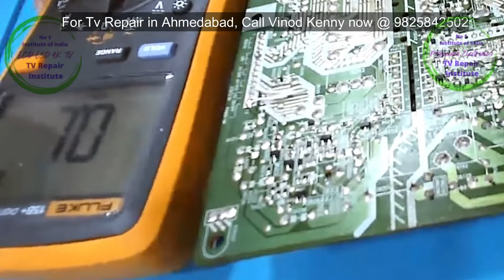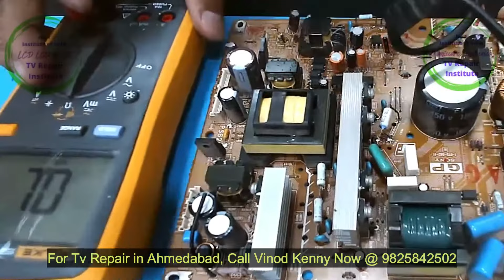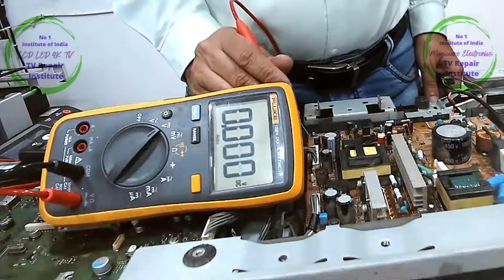Fixing Common Sony tv Issues 8 time blink easy repair tips : Step-by-Step Tutorial@vinodkenny1